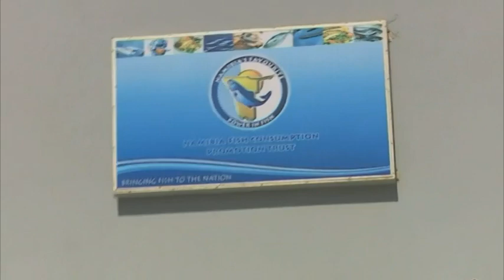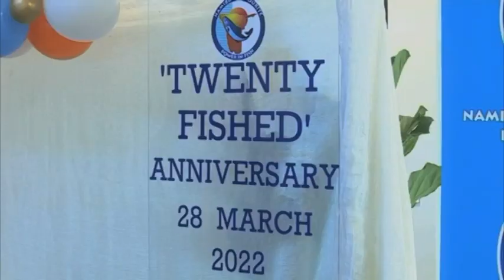Namibia Fish Consumption Promotion Trust commemorates 21 years of existence- NBC